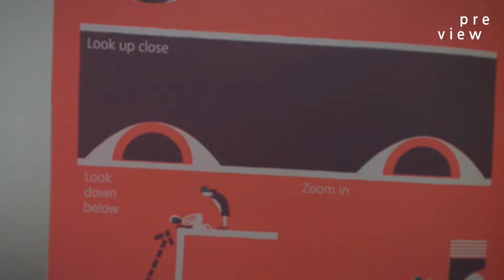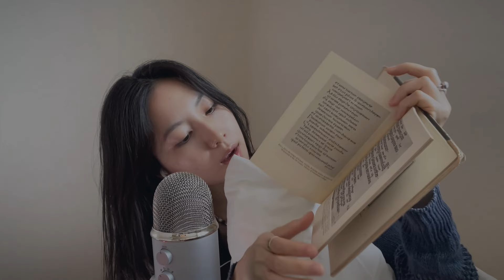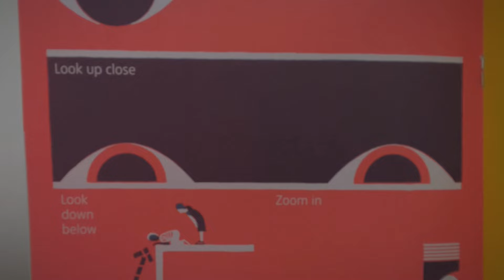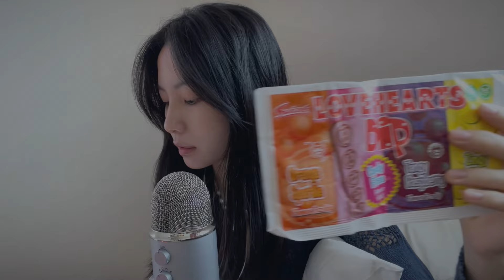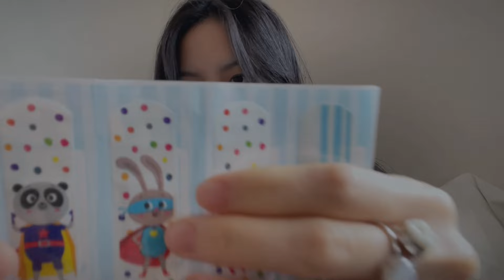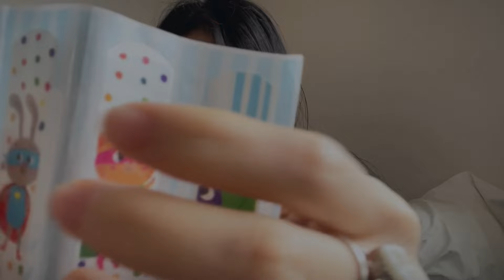ASMR Triggers 🇬🇧 (Whispering, Tapping, etc)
0:00 preview
0:44 intro
1:31 mic touching & hand sounds
2:14 quick chat
2:57 butter biscuits box
4:47 books
8:29 sketch book
10:39 brochure
12:22 flight ticket
13:19 receipt from ALDI
14:29 sugars
17:02 ticket
17:36 plasters
18:32 crisps from TESCO
19:00 outro